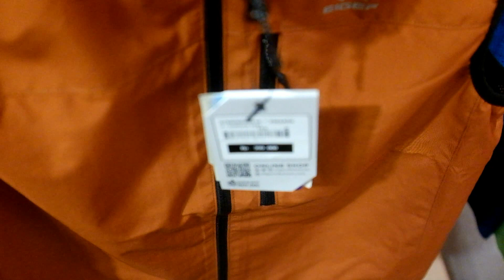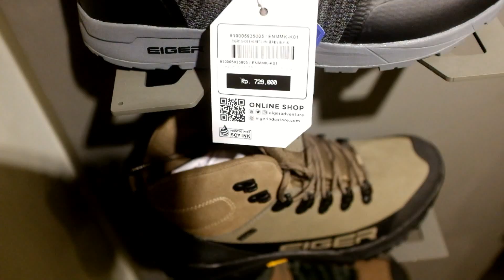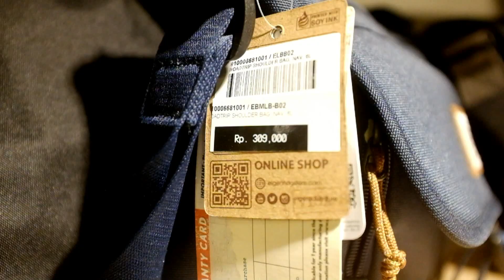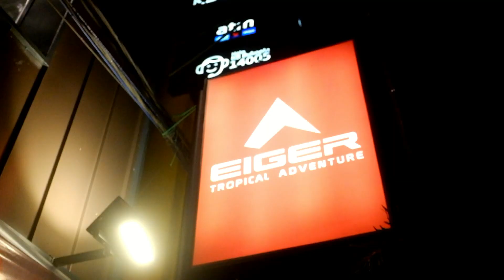GELIAT DUNIA FASHION DI KOTA PAREPARE BIKIN BRAND BESAR MELIRIK KOTA HABIBIE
Di kota Parepare sulawesi selatan bisnis fashion sepertinya memang sedang berada di puncak grafik bisnis populer saat ini mendampingi bisnis coffeeshop dan resto. Hal ini tentu membuat beberapa brand besar mulai melirik parepare sebagai lahan bisnis yang menguntungkan. jadi tidak heran jika sejumlah outlet besar kini bermunculan di kota Parepare. Dan yang pertama adalah outlet milik Eiger Parepare.

Eiger Parepare ini berada di jalan andi makksau kota Parepare sulawesi selatan. Ini muncul menyusul keberadaan Aneka Jaya dan bebrapa penyedia peralatan camping yang sudah lebih dulu hadir di kota Habibie. tempatnya yang instagramable jadi salah satu acuan kenapa tempat ini juga diminati untuk berbelanja.

Dan yang paling anyar adalah 3 second. lokasinya berada di jalan bau massepe. kehadirannya sendiri memang lanmgsung berhasil mencuri perhatian dengan desain bangunan yang mewah layaknya pusat perbelanjaan di kota kota besar. terdiri dari tiga lantai tempat ini di minggu pertama sempat dibanjiri pengunjung.

nah kira kira mana yang jadi tempat belanja favorit kalian. Apakah memilih pendatang baru ini, atau tetap setia dengan butik dan outlet lokal yang tidak kalah keren dengan koliksi terbaru dan terupdate mereka.

Dari parepare sulawesi selatan rudi hartono merekamnya untuk netizen.